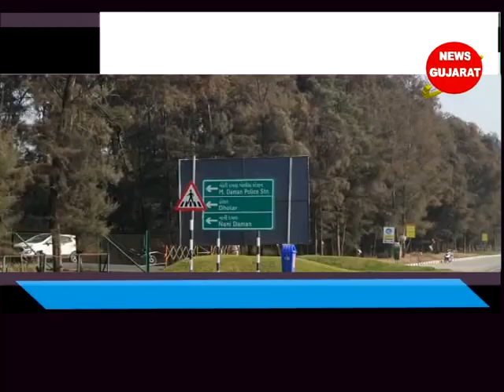દમણ - રાત્રિના ૧૦ થી સવારે ૫ વાગ્યા સુધી નાઇટ કર્ફયુનો ચુસ્તપણે અમલ કરાવાશે